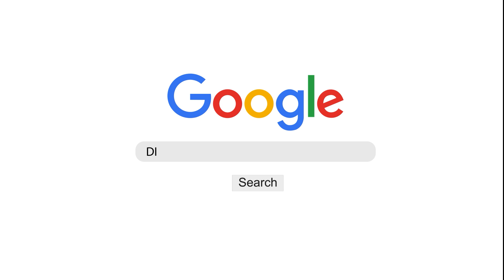Ada apa dengan 10 hari pertama dzulhijjah ? - Al Ustadz Muhammad bin Alwi Al Haddad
Umroh Bersama Ustadz Muhammad bin Alwi Al Haddad. Informasi pendaftaran hubungi 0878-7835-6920

Terima Kasih
Admin